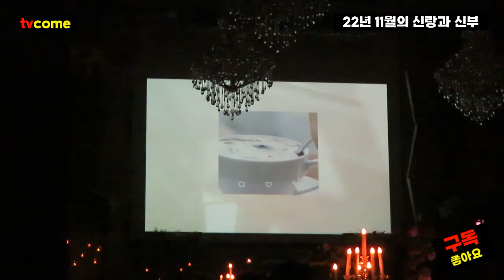[결혼식] 우리 결혼해요. 축하해요! 결혼식 트렌드. 주례없는결혼식 | JK아트켄벤션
우리 결혼해요
2022년 11월의 신랑과 신부
최근의 결혼식 트렌드
주례자 없는 결혼식